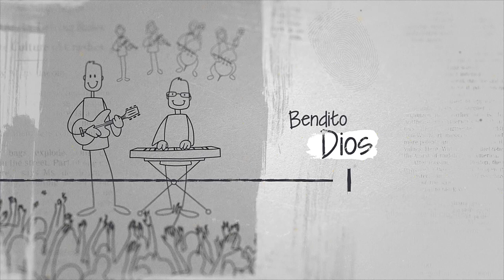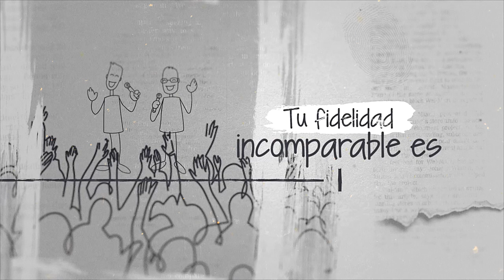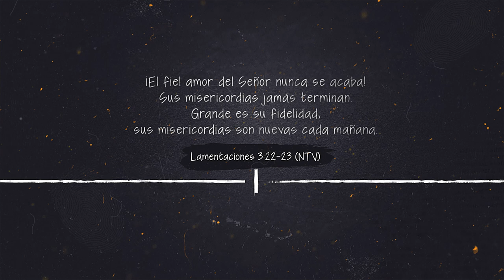Tu Fidelidad (Video Lyrics) - Miguel Cassina (feat. Mike Cassina)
Este video muestra la fidelidad de Dios en los momentos más importantes de mi vida, familia y ministerio.
Saludos.

La nueva versión de Tu Fidelidad está disponible en todas las plataformas digitales.